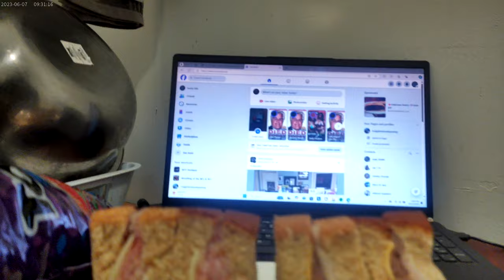Dinner of sandwiches from the store across 4th Ave. from my home; Portland, OR 101224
Was hungry so I went and got some sandwiches along with chips from the store across SW 4th Ave. from my home.  I also got some chips and some cheese for latter.  I am going to finish off the soda I got from Popeye's earlier today.